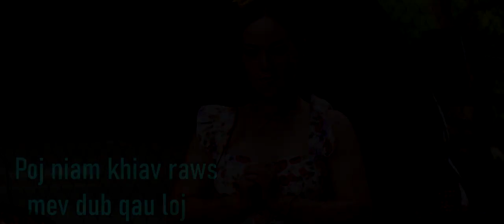Poj niam khiav raws mev dub qau loj 8/28/2022